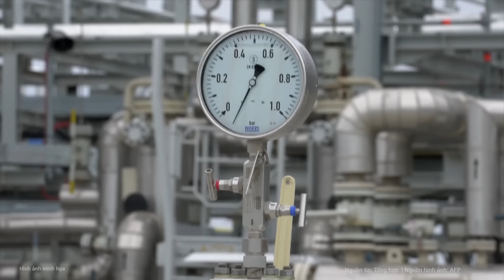Hàn Quốc xem xét gửi vũ khí cho Ukraine đối phó lính Triều Tiên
Khi được hỏi liệu Seoul có thể gửi vũ khí cho Ukraine để đáp trả việc Triều Tiên hỗ trợ Nga hay không, Ngoại trưởng Hàn Quốc Cho Tae-yul cho biết mọi kịch bản có thể xảy ra đều đang được xem xét.